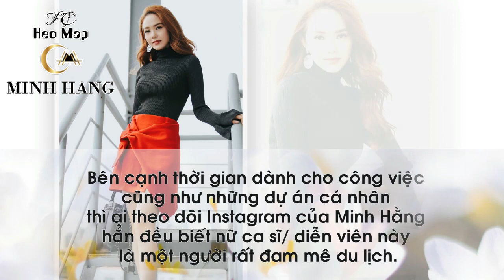Minh Hằng bất ngờ xuất hiện trên trang BuzzFeed với tấm hình du lịch tại Mỹ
Mục tin tức mới của Minh Hằng:

Mới đây nhất, ca sĩ/ diễn viên Minh Hằng đã xuất hiện trong một bài du lịch của trang thông tin BuzzFeed với khoảnh khắc check-in tại một địa điểm du lịch nổi tiếng của Los Angeles, Mỹ.